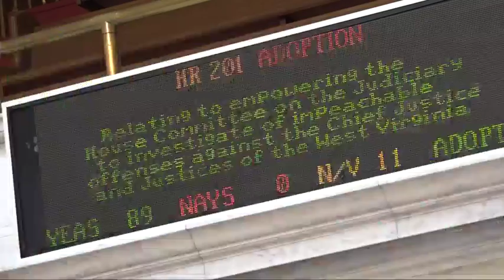Supreme Court Impeachments, Medical Marijuana, & Sports Betting - Del. Fluharty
Delegate Shawn Fluharty, (D) Ohio, talks to Mark Curtis about Supreme Court Impeachments, medical marijuana and sports betting.